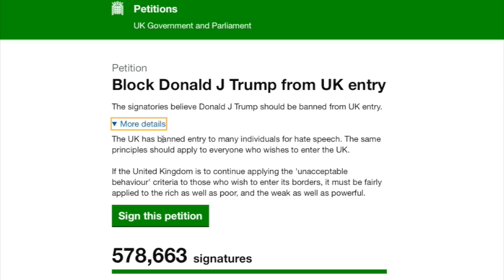BBC School Report at Knights Templar School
This video is about school report 2106